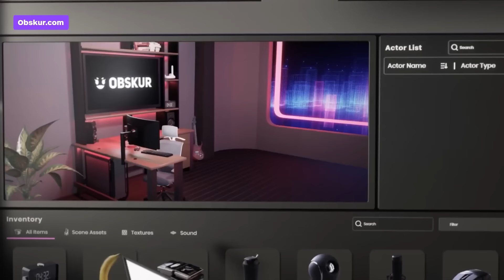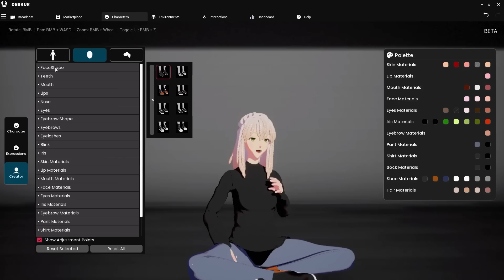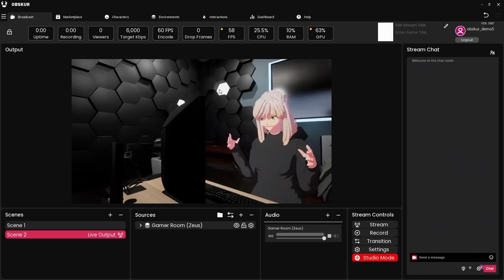Creating a Virtual Avatar is Simple Now with this New Tech | TwitchCon 2023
Want to be a Vtuber but find it too hard and expensive? Well, IGN's Alan Wheeler has you covered! We travel to Twitch Con 2023 in Las Vegas to get our hands on OBSKUR's Virtual Avatar creation, and it's all presented by NBA.

OBSKUR's is the first broadcast servie built on Unreal Engine 5 and it's Character Creator easily lets you create your ideal Avatar. Have your own VTuber model, well it's easy to use that one too! You don't need to be an expert and spend too much time learning how to create a Virtual Avatar. Using OBSKUR you can easily create a customizable Virtual Avatar in minutes and start streaming.

Twitch Con 2023 in Las Vegas features a ton of news, merch, and the opportunity to meet your favorite streams. All weekend long, the convention floor is home to the Twitch Con Opening Ceremony, musical performances, and so much more!